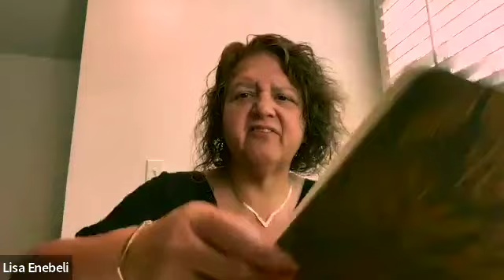Two Righteousnesses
Did you know? Have you ever been told there are two righteousnesses in scripture? Did you realize we have to pick one if we want to live the abundant life promised to us? Do you realize most people live between the two, and ten wonder why they feel like they never measure up, they are not good enough? Join us today as we identify the two righteousnesses and shed light on which one we are living in.